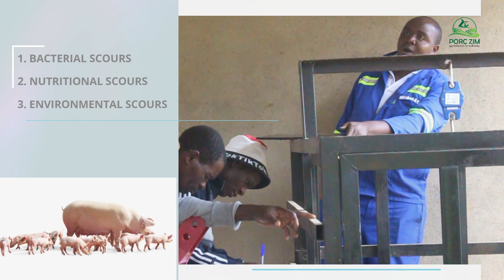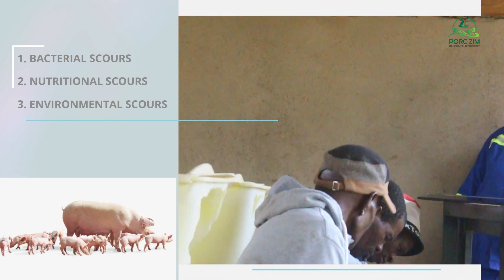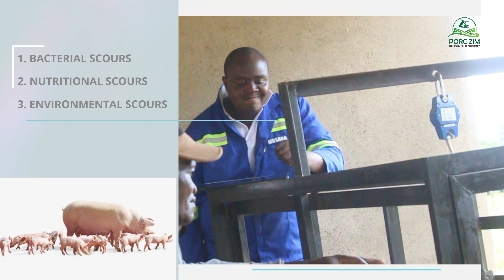On site Farm Training scours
Do you know that 80% of preweaning mortality rate is attributed to scours (diarrhea in pigs). In this video we address the topic of scours in detail. The majority of local farmers in Zimbabwe do not understand this deadly piglet killer. So we took time to train the stockmen on the topic, that is the only possible way that the stockmen can undertake an objective diagnosis